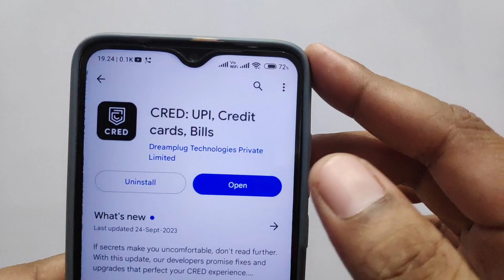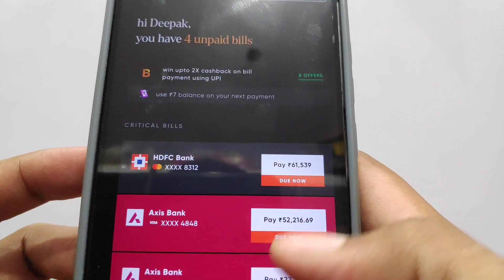How to remove or delete credit card on cred app | Cred app se credit card remove kaise kare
aaj ke video me aapko bataga gya Cred app se credit card remove kaise kare